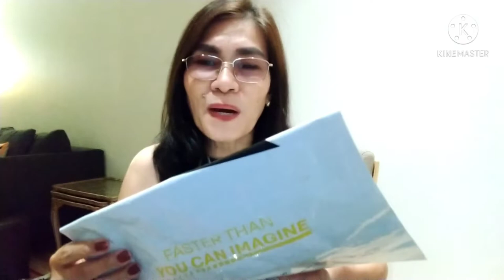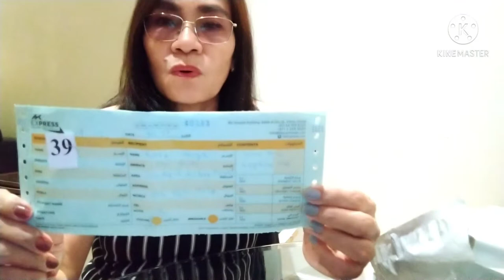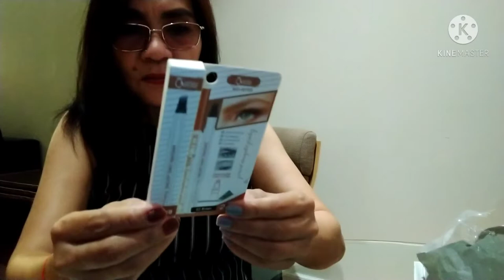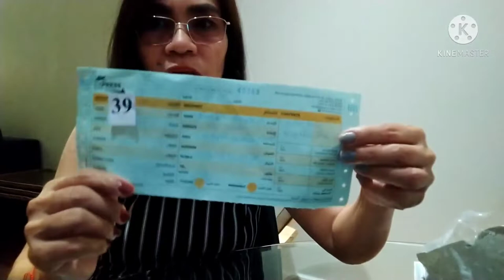Bless Monday.OFW/Life in Abu dhabi UAE.Unboxing my new eyebrows.sister Rosie Landeza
OFW in Saadiyat resident iland.saadiyat club' and saadiyat resort beach Abu Dhabi united arab emirates